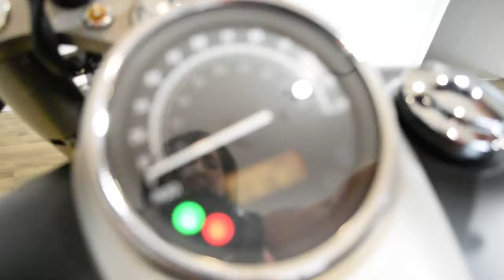2013 Honda Shadow Phantom | Used motorcycle for sale at Monster Powersports, Wauconda, IL